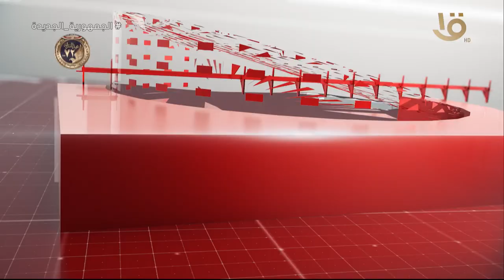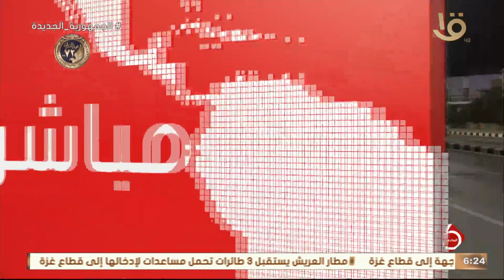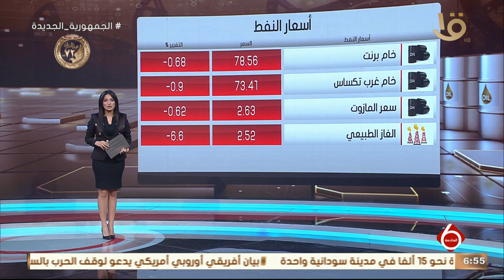أهم الأخبار السياسية والاقتصادية محليا وعالميا .. وحلقة 20-1-2024